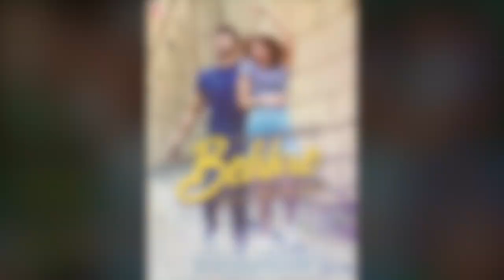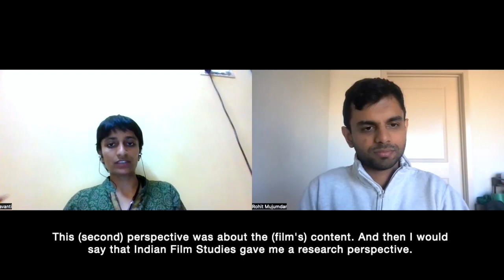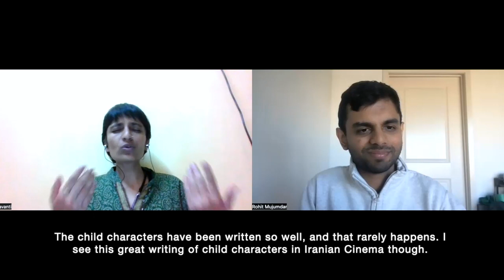S1E5 [Full Episode] : Beyond The Silver Screen ft. Avanti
🎞 Beyond The Silver Screen ft. Avanti Nirmala Jayvant

👩🏻‍🎓Avanti took the leap of faith to pursue her passion for cinema by pursuing her higher studies in Media communication. Her PG Diploma program in Indian Film Studies concluded with her thesis titled “Live-in Relationships portrayed in Popular Hindi Cinema”

🎬 She has since been working in direction department for independent short films and documentaries, handling pre-production and production tasks like research, script writing and analysis, scheduling, casting, recce and so on.

🌟 Key Moments from the episode:

00:00 - Let's get started!
00:55 - Avanti's academic path in film studies
02:46 - Origins of Avanti's passion for cinema
09:11 - Avanti on choosing an unconventional career path
12:31 - What all did Avanti learn in her college?
15:18 - On her Indian Film Studies thesis
20:18 - Different perspectives on cinema Avanti developed over the years
23:09 - On Kabir Singh (2019)
24:03 - Should different kinds of films need to be talked about differently?
25:26 - Avanti on film criticism in India
32:50 - Avanti on her favourite films!
39:47 - What is Avanti upto currently?
41:59 - Avanti on her previous work
46:03 - Five years down the line...

References :
43:59 - Advertisment ft. Avanti

"Talking To The Moon - A Conversation Series", is a video podcast that aims to bring forth stories of people who are not necessarily outliers. The philosophy behind this vodcast is that everyone has a story to tell and meaningful conversations are key to meaningful connections.

This video is intended primarily for the purpose of encouraging informed discussions on cinema and towards such purpose the programs use short extracts of cinematograph films and photographic works. These extracts are of a minimal nature and the use is not intended to interfere in any manner with their commercial exploitation of the complete work by the owners of the copyright. The use of works are in compliance with the fair dealing exception provided under Sec.